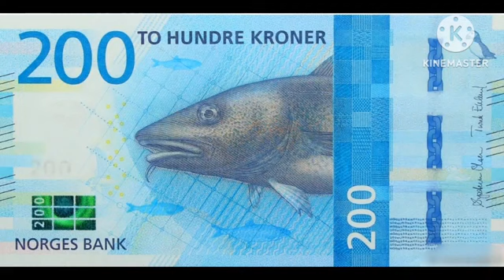كرونه نرويجي - Norway Korone